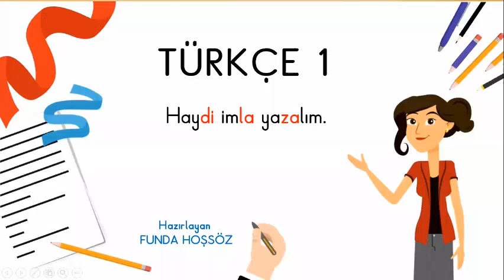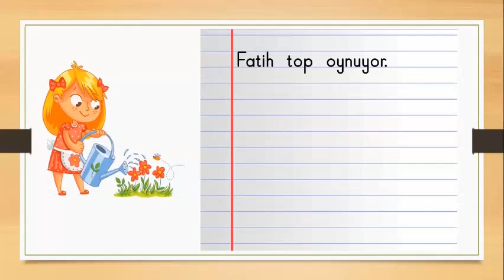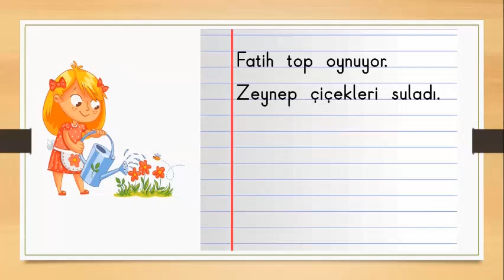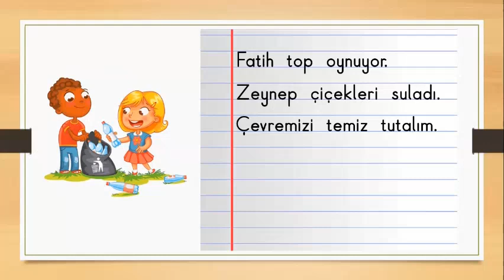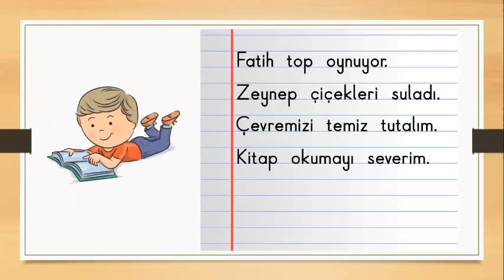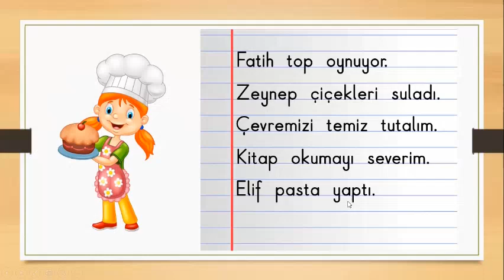1.Sınıf Türkçe Haydi İmla Yazalım Hazırlayan Funda Hoşsöz